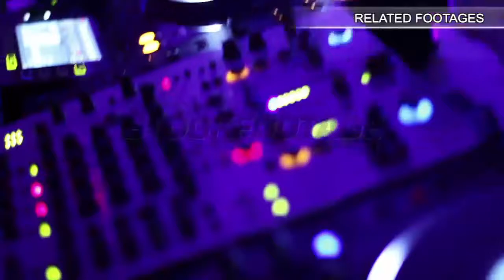Married couple holding hands. Romantic relationship. Friends showing support . Stock Footage